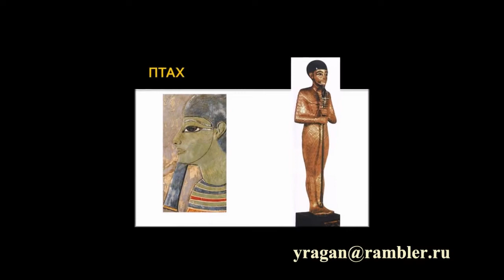Пта Птах Египетский бог